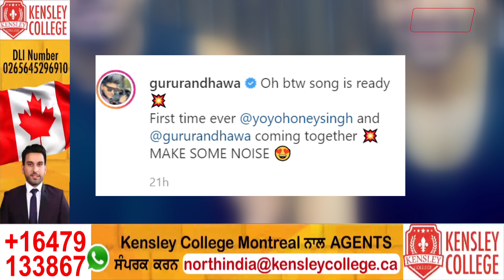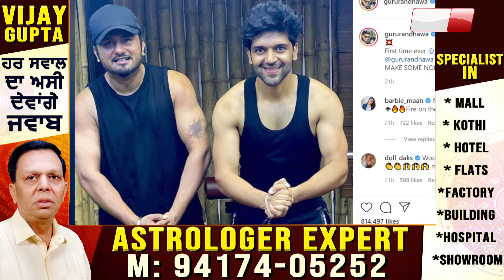Guru Randhawa ਤੇ Yo Yo Honey Singh ਪਹਿਲੀ ਵਾਰ ਇਕੱਠੇ ਲੈ ਕੇ ਆ ਰਹੇ Big Surprise